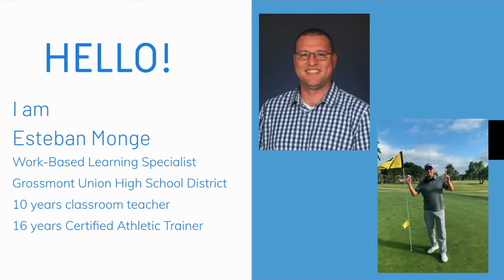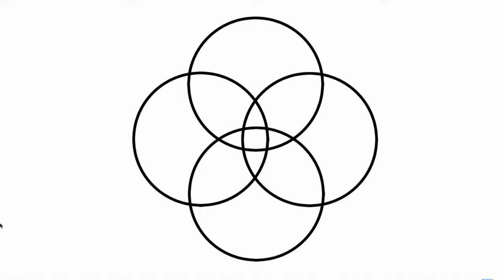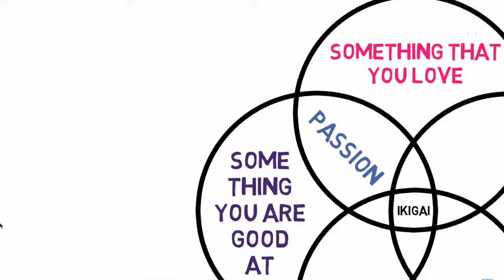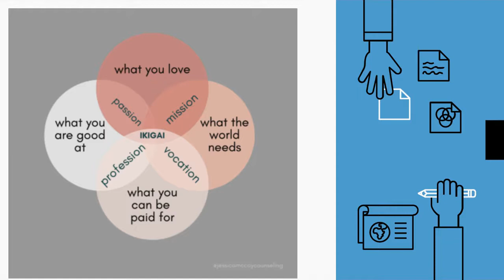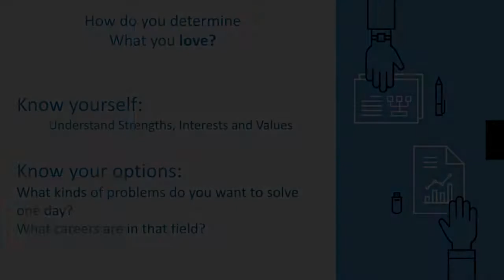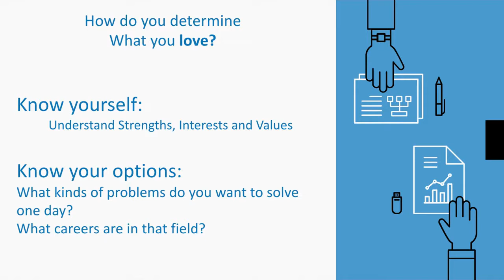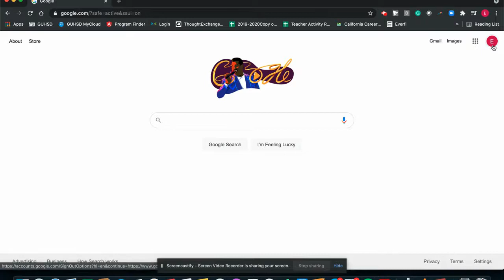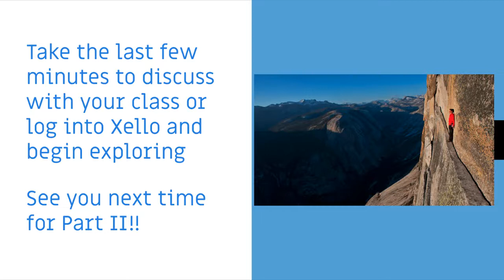Academic Advisory Video (Part 1)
This is the first video in a 2 part series. In this video, learn about ikigai (a Japanese concept for finding your purpose). Learn about Xello which is an online resource GUHSD Students will have access to.